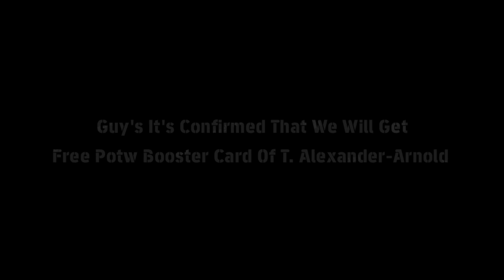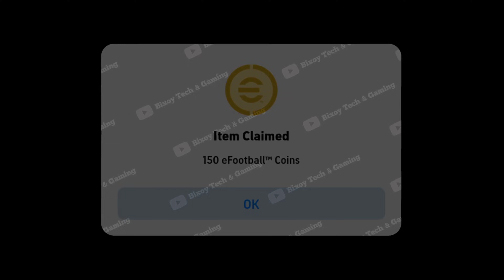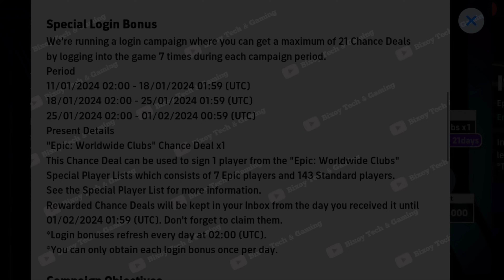Free New Booster T. Alexander-Arnold & 500 Coins | eFootball 2024